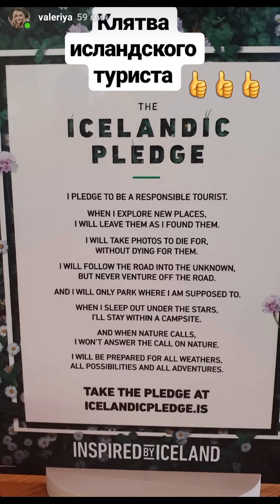Валерия и Иосиф Пригожин. Путешествие в Исландию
2019 год
Авторы видео: @valeriya @prigozhin_iosif